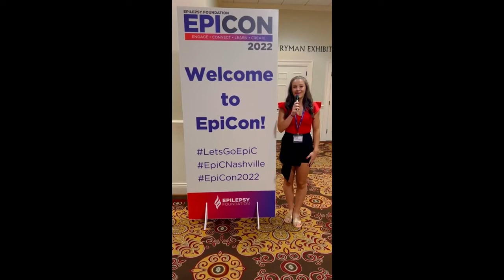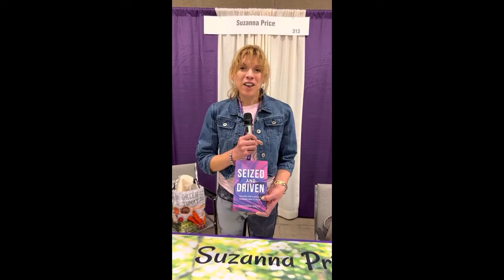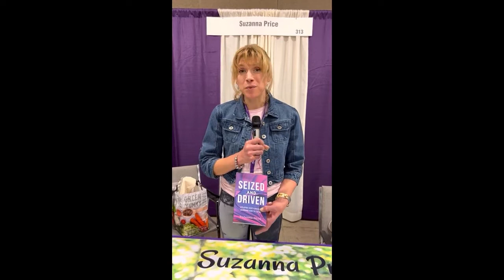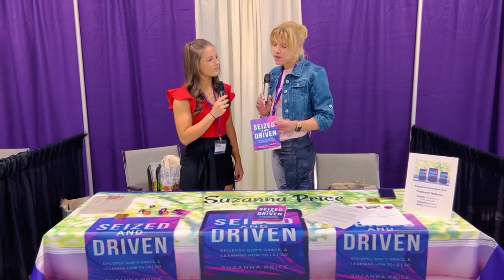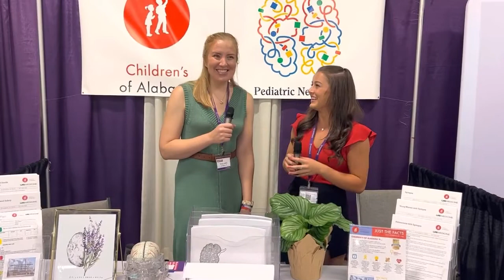Epilepsy Foundation Conference in Tennessee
The views expressed are not necessarily the views of these organizations.